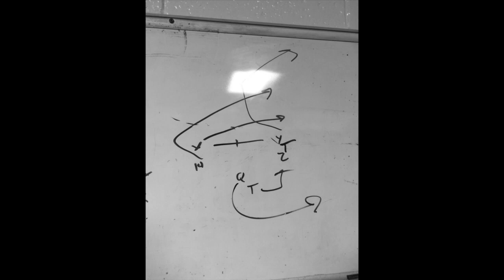2017 Cabrini High School Banquet Photo Montage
Introducing the 2017 Cabrini High School Banquet Photo Montage.